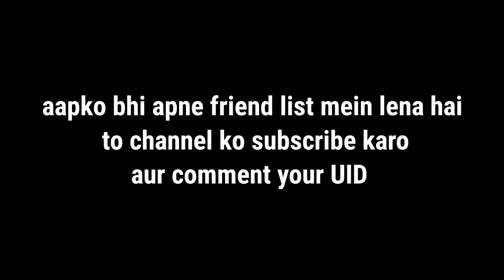season 4 player and grandmaster player send me request 👿